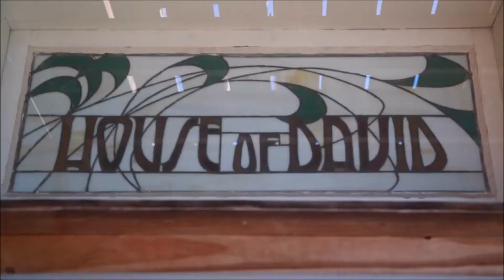Be The Change - Niki Haris & Donna DeLory